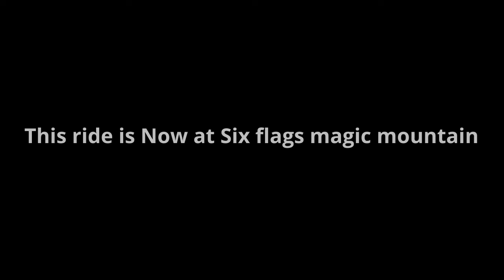Rexes rail Runner Jazzland/six flags new orleans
this is a vecoma childrens coster from 2000 at jazzland